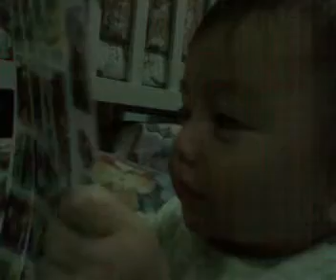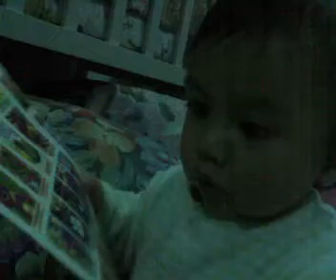Barney Fascination of Irvine